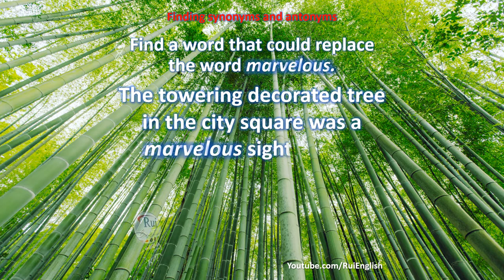Aula de inglês: VOCABULARY V06/06 Finding synonyms and antonyms - marvelous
🔘RuiEnglish Lec: VOCABULARY V06/06 Finding synonyms and antonyms - marvelous
The towering decorated tree in the city square was a MARVELOUS sight to see.
synonym:    _______
antonym:    _______